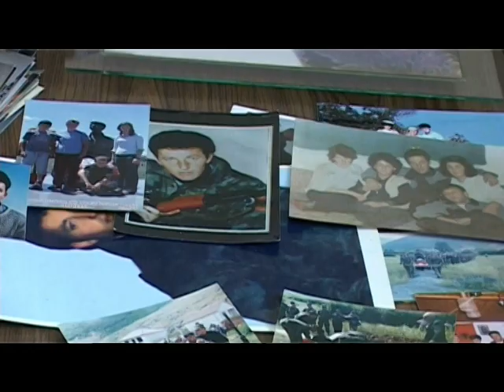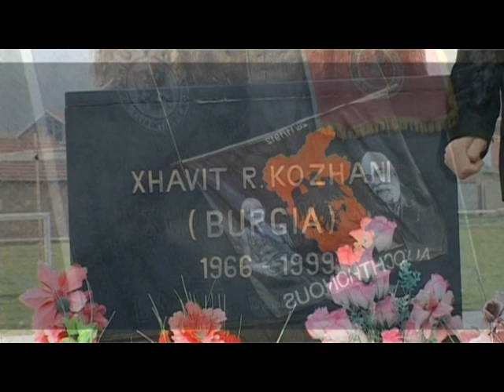MUSLI MUSLIU - DESHMORIT XHAVIT KOZHANI